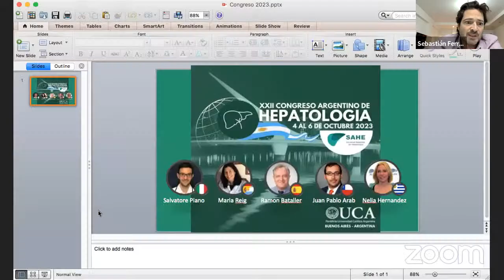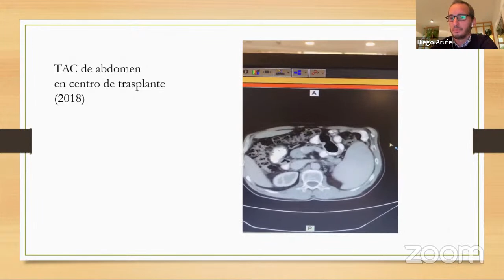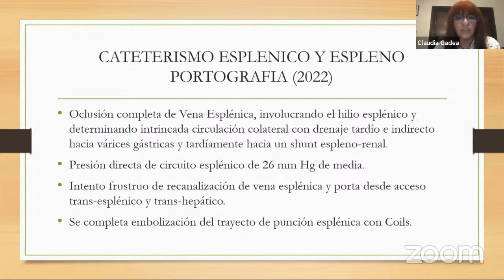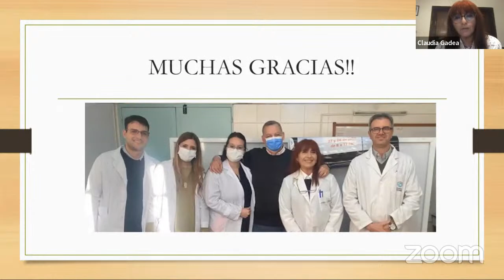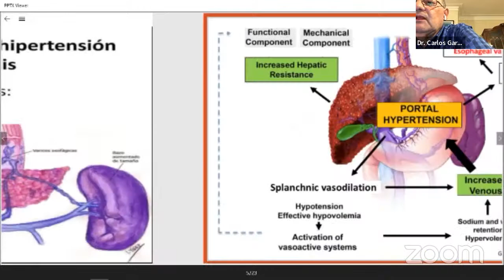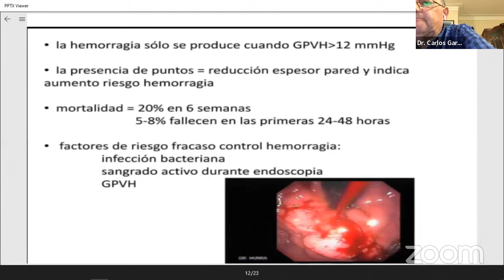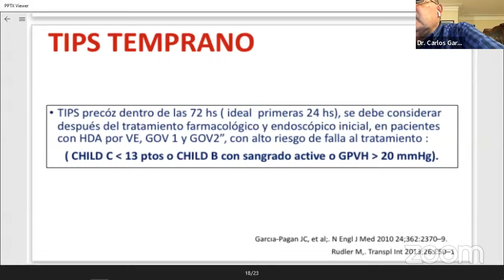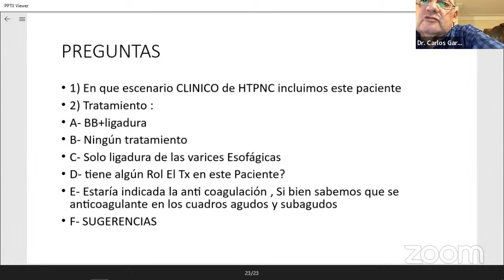2° Reunión Científica SAHE 2023